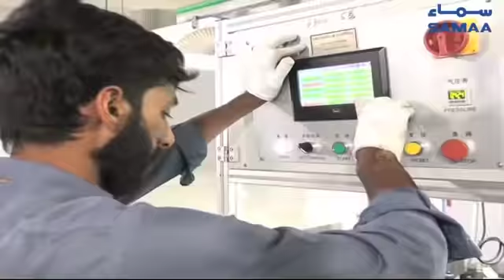Ball Bearings Production Process | SAMAA TV | 22 May 2019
Ball Bearings Production Process